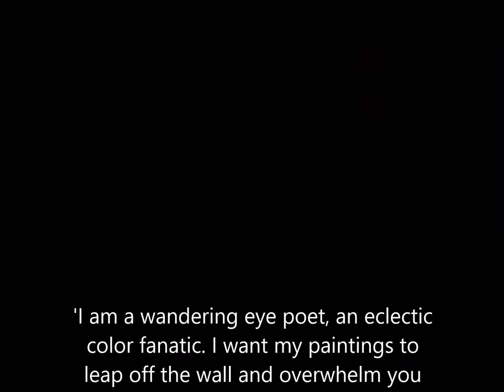Abstract Artist Leonie.e.Brown painting: "Out of Deep Waters"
Watch Artist Leonie.e.Brown at work.
Leonie is a full time artist and teacher in Cape Town, South Africa. She has won numerous painting awards during her lifetime.

'I am a wandering eye poet, an eclectic color fanatic. I want my paintings to leap off the wall and overwhelm you with their tactile, layered, chocolate thick, color and texture.' Leonie.e.Brown Artist